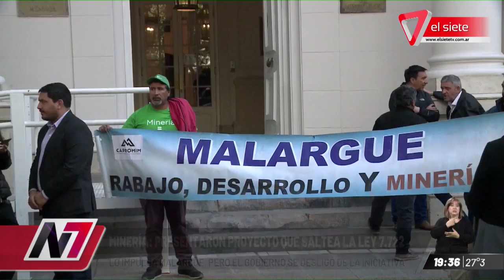CIUDADANÍA ESPAÑOLA | Crecieron las consultas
Muchos mendocinos interesados en irse a España